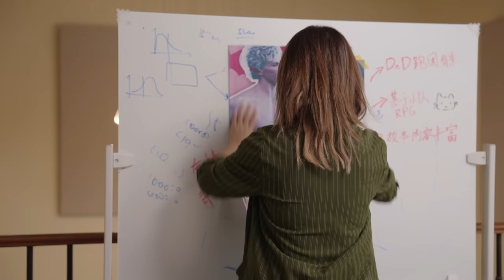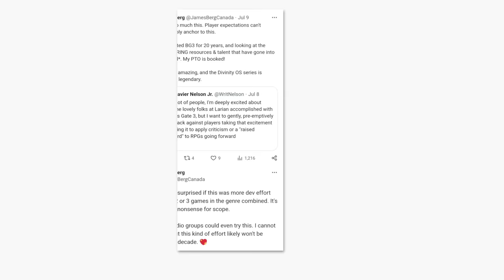【封神】年度游戏预定！历史最佳RPG《博德之门3》不止日熊！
3年前，《博德之门3》发布抢先体验的时候，当时我做了视频，预测它是“绝对有机会成为一个留名史册的超重要角色扮演游戏。”
现在看，我简直是大预言家啊！